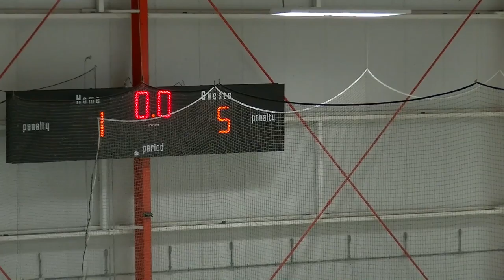1_25_2016 OIC In House Game